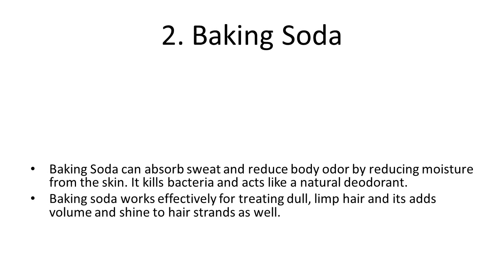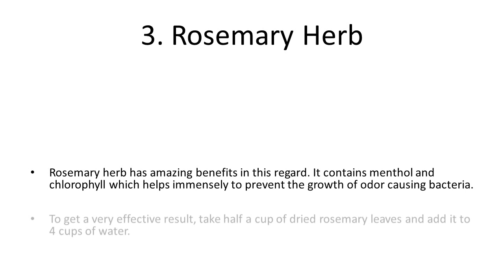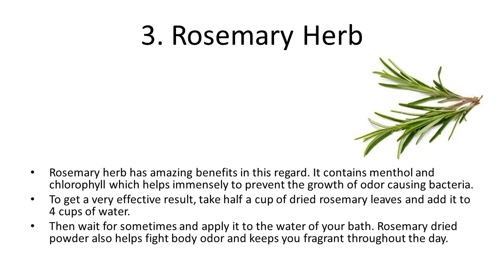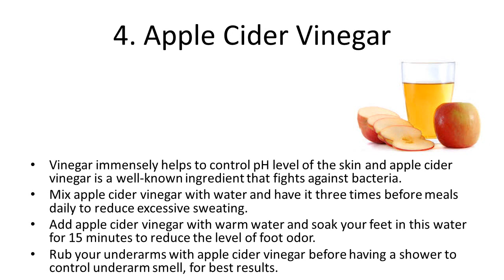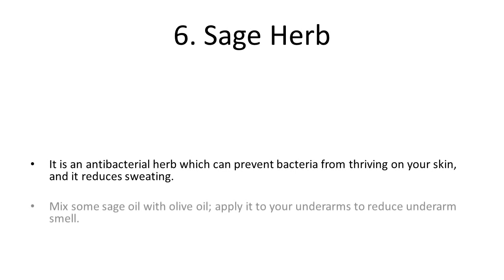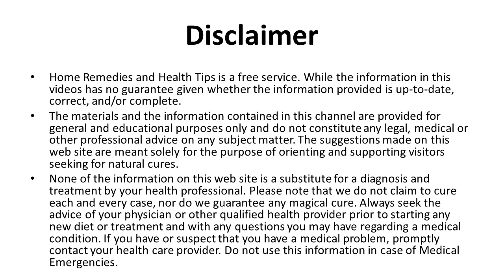Natural Remedies to Prevent Body Odor | How to Get Rid of Body Odour Instantly with Home Remedies